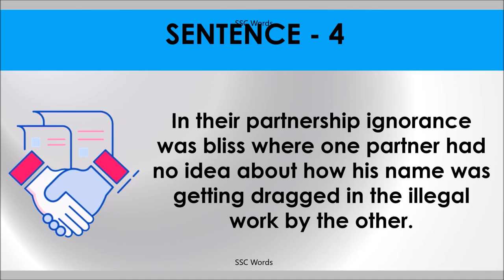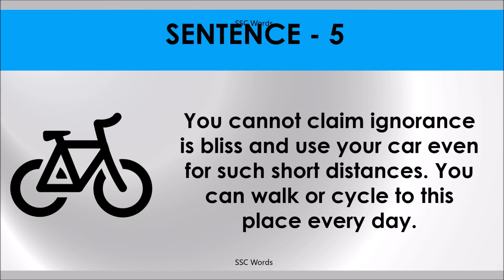IGNORANCE IS BLISS Idiom 546 # Meaning and five sentences # SSC Words